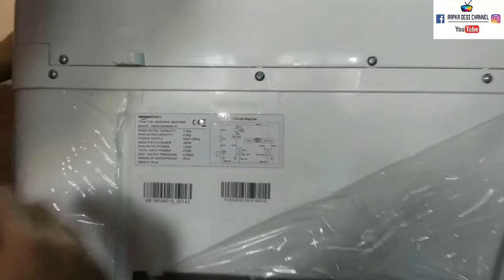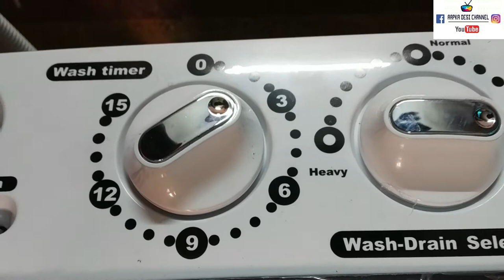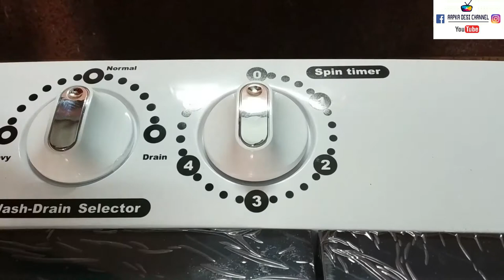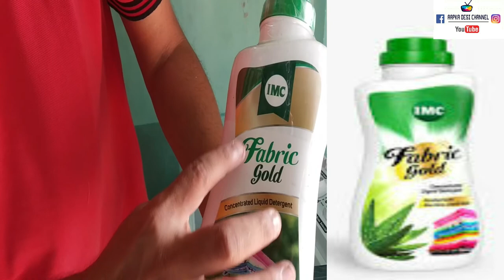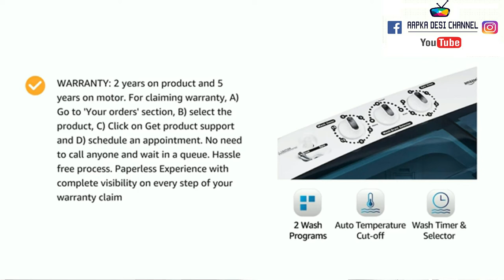UNBOXING WASHING MACHINE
AAPKA DESI CHANNEL a unit under MIX-N-MATCH MEDIA

product: amazon basics washing machine semi automatic:

VIDEOGRAPHY : SANSKRITI MOHTA
ANCHOR : ANURAAG MOHTA
EDITOR & DIRECTOR : ANURAG MOHTA

Anyone & everyone can showcase their talents or join with us as per their choice.
AAPKA DESI CHANNEL LINKS
YOU TUBE